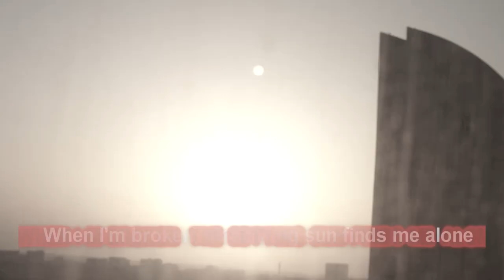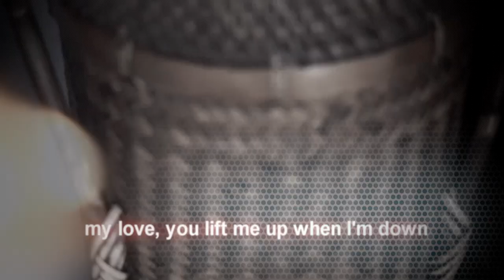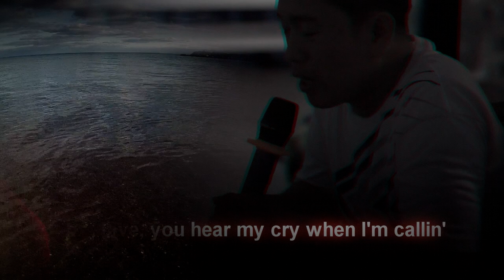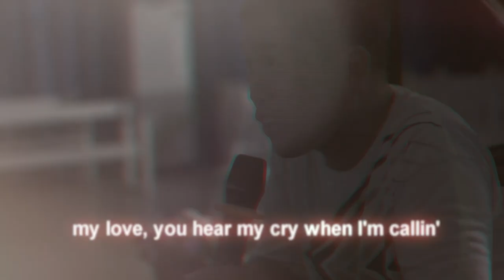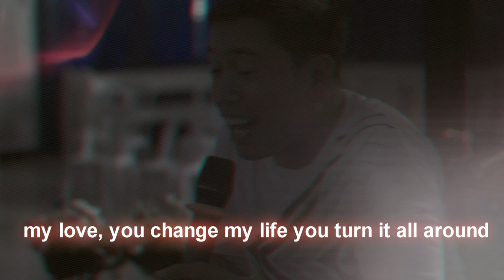MY LOVE (White Cross) Lystra Band Cover